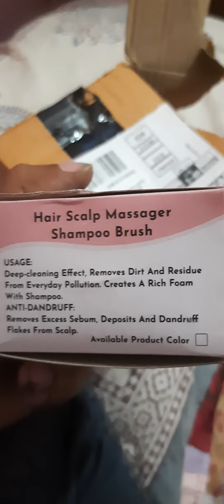unboxing hair scalp massager shampoo brush.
Video contains unboxing scalp massager shampoo brush.

Below is the link to purchase product

Product information :
Brand: Episkey

4.7 out of 5 stars134Reviews

EPISKEY® Scalp Massager Shampoo Brush, Eco-friendly Wheat Straw body with Soft Silicon Bristles, Hair Scalp Scrubber, Scalp Exfoliator | Dandruff Removal, Prevents Hair loss for Men, Women

SCALP MASSAGER HAIR SHAMPOO BRUSH - The latest matte handle not only enhances the anti-skid structure, but also lengthens the bristles, makes it easier to go deep into the hair root to deeply clean the scalp. This is an excellent addition to your shampoo routine! an experience that you will love
PERFECT FOR ALL HAIR TYPERS - No matter your hair is curly or straight, fine or thick, long or short. Easily clean the oil and scalp of the hair root, relieve itching and strengthen the hair root. Men, women, kids and pets love this great product! The medium hardness silicone bristle does it all without hurting the scalp, and
ENJOY SCALP EXFOLIATION TREAMENT- Ultra-soft bristles are substantial bend. When you come home after your busy day, turn on the warm bath water and pick up our scalp massager. Let it gently massage your scalp, promoting the blood circulation of the scalp, relieve fatigue, experience the head massage comfortably. Also, it will clean your hair making it fresh and let you have a good state of mind. You will be ready to sleep like a baby and tackle tomorrow head-on!
EASILY FIT YOU IN YOUR HAND - The scalp brush only weights 60 Gram! feels comfortable and convenient to the touch, and can adaptably be controlled the use force. Whether you are on the road, at home or in the office, you can still enjoy a massage and relaxation on your head!
AYURVEDA RECOMMENDED - As you know, people of India take weekly head massages as their preventative care measures for over 5,000 years. They utilize this scalp massager shampoo brush not only to remove dandruff, psoriasis, dead skin cells and itchiness, but also to relief stress, improve blood circulation, drain out toxins and increase oxygen produce to stimulate hair growth